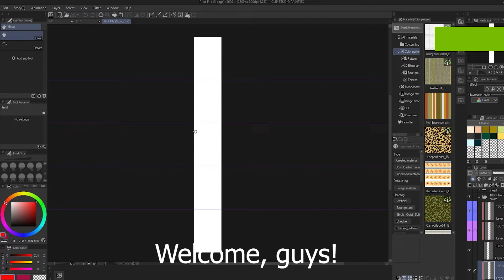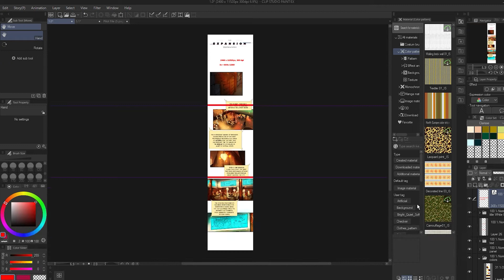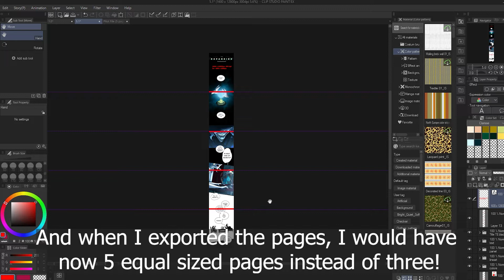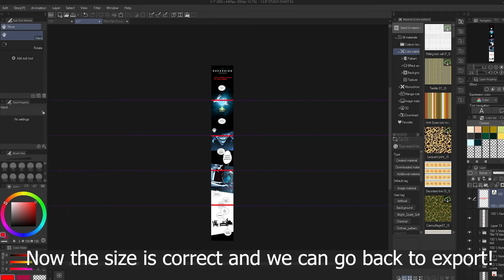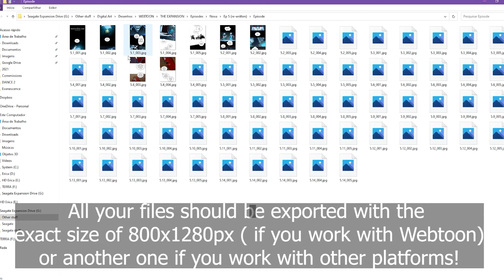【Patreon Reward】Tips and Tricks to Start your Webcomic on Clip Studio Paint!! (patreonreward)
Hey guys!!

This is a reward for my patrons! On this video, I'll bring some topics I found important to share regarding the creation process of a Webcomic on Clip Studio Paint! I hope this can be helpful to you guys somehow and that you enjoy it!! ;D

Character belongs to: The Expansion (comic series)

 ► Peritune - 有料フリーBGMピアノとギターのキラキラした明るい曲Beautiful Life

 ► Peritune - 【無料フリーBGM】おだやかなケルト曲「Poema2」